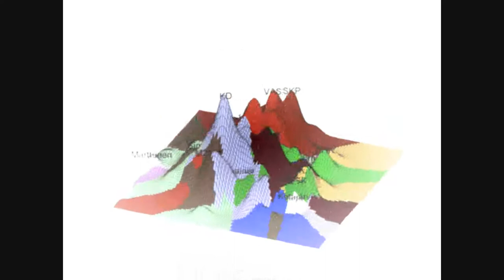Value grid construction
Visualization of the Candidates in Finnish Parliamentary Elections 2011.

Party labels are shown in the mode of each party. The candidate label is shown in position: (score1, score2).

"The political map is described by a surface in the coordinate system based on two principal components with the largest variance. The clarity of the visualization is facilitated by ``blurring'' the data points using the Gaussian shapes.
In addition, the effect of observation specific factors can be summed."

In this animation the height of the individual Gaussian shape for each candidate is same as the number of the votes.
The candidates are sorted in the ascending order of the number of votes.